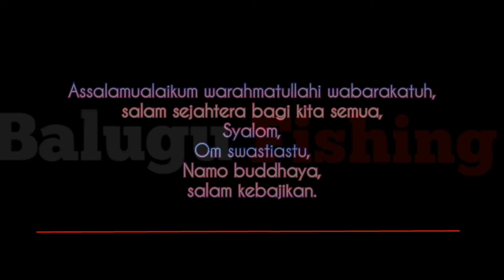SPOT MANCING IKAN BETOK BABON UMPAN JATUH LANGSUNG DISAMBAR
Mancing ikan btok babon di sungai kecil bahagianya luar biasa. Ditempat kami banyak tukang listrik air sehingga ikan pada jarang yang besar.
Walaupun begitu, saya akan selalu memberikan video mancing terbaik agar kalian semua terhibur.

Ayo sama sama kita bangun Channel  mancing ini agar ini dapat terus berkembang dan lebih maju lagi, dan tentunya balugu fishing dapat memberikan manfaat dan juga hiburan kepada semua orang :)